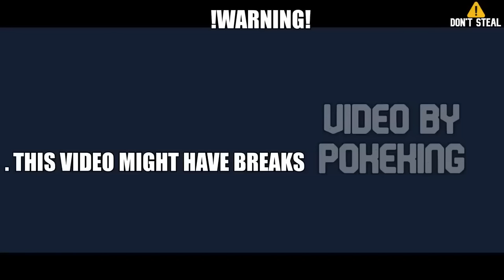Hashiras React to Swordsmith Village arc and Nezuko Conquering the sun || Full Part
𝙲𝚛𝚎𝚍𝚒𝚝𝚜 𝚊𝚛𝚎 𝚊𝚝 𝚝𝚑𝚎 𝚋𝚘𝚝𝚝𝚘𝚖.
This Video is About Hashiras reacting to Demon Slayer Season 3 Mainly focusing on Tanjiro Kamado, I make these videos From "Gacha Club" App/Game These are originally made and I'm not reuploading this from another Creator  Enjoy it. Made Originally By - PokeKing
Demon Slayer: Kimetsu no Yaiba is a Japanese manga series written and illustrated by Koyoharu Gotouge. It was serialized in Shueisha's shōnen manga magazine Weekly Shōnen Jump from February 2016 to May 2020, with its chapters collected in 23 tankōbon volumes,For more information about Naruto here's the Wikipedia

Cʀᴇᴀᴛᴏʀs ɴᴏᴛᴇ:

𝙰𝚜 𝚢𝚘𝚞 𝚌𝚊𝚗 𝚝𝚎𝚕𝚕 𝚋𝚢 𝚖𝚢 𝚟𝚎𝚛𝚢 𝚏𝚎𝚠 𝚙𝚛𝚎𝚟𝚒𝚘𝚞𝚜 𝚟𝚒𝚍𝚎𝚘𝚜, 𝙸 𝚊𝚖 𝚗𝚎𝚠 𝚝𝚘 𝚝𝚑𝚒𝚜 𝚌𝚑𝚊𝚗𝚗𝚎𝚕.
Sɪɢɴ ᴏꜰꜰ:

𝙸𝚝 𝚖𝚎𝚊𝚗𝚜 𝚊 𝚕𝚘𝚝 𝚝𝚘 𝚖𝚎, 𝚊𝚜 𝚝𝚑𝚒𝚜 𝚝𝚘𝚘𝚔 𝚑𝚘𝚞𝚛𝚜. 𝙷𝚊𝚟𝚎 𝚊 𝚐𝚘𝚘𝚍 𝚍𝚊𝚢/𝚗𝚒𝚐𝚑𝚝 𝚔𝚒𝚍𝚍𝚘𝚜!